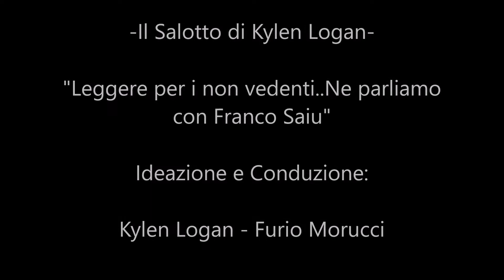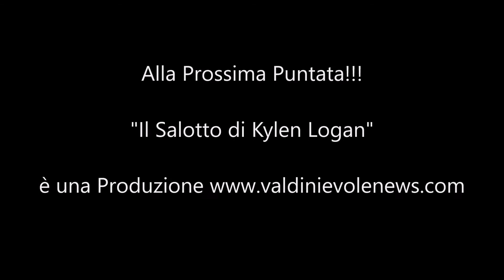Il salotto di Kylen Logan: Leggere per i non vedenti..Ne parliamo con Franco Saiu